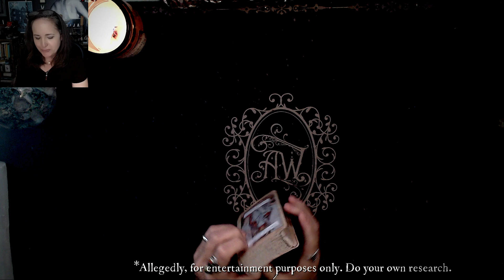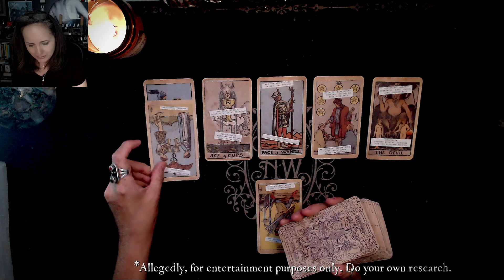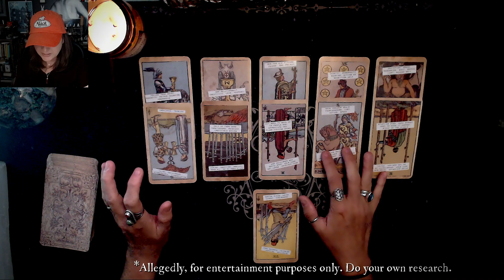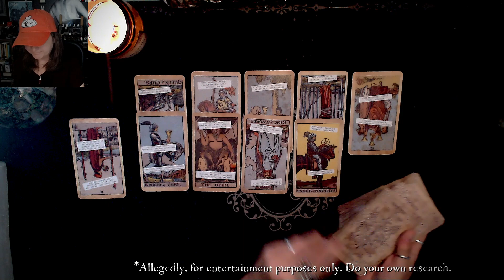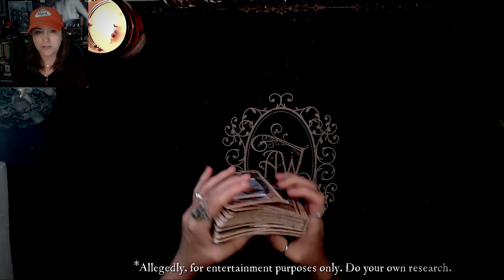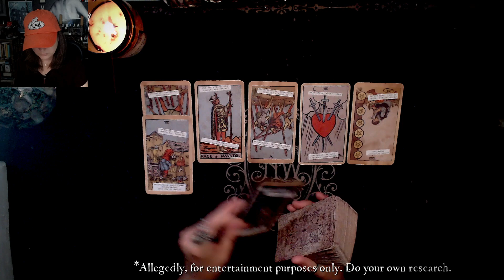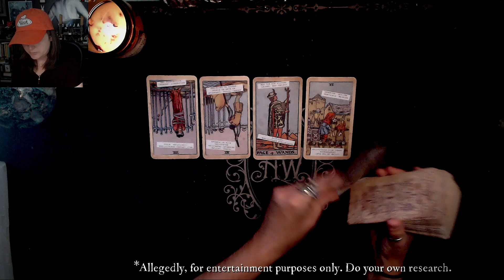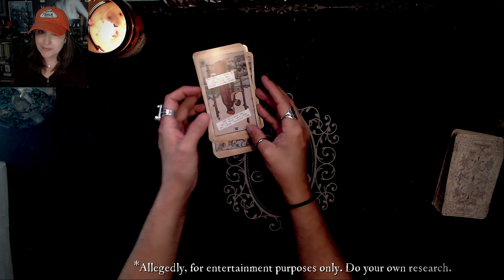Doppelgängers Tarot Reading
In this tarot reading, we'll be looking into Doppelgängers.

🃏 Wanna buy a copy of my tarot deck?

🃏 Wanna buy a copy of my true crime/conspiracy deck?

🔮 Wanna book a private tarot reading?

💎 Wanna buy crystals and learn more about crystals?